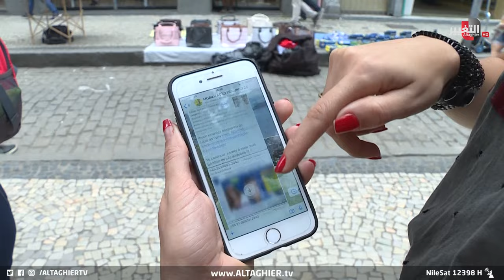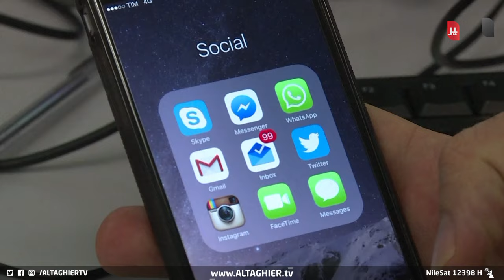العرب يبتكرون "سلاحاً مدمراً" لإنقاذ غزة | تقرير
في ظِل انعدام الخيارات ومع استمرارِ الدول الغربية وعلى رأسها الولاياتُ المتحدة بدعمِ إسرائيل والتخلي عن الأبرياء في غزة. أصبح خيارُ المقاطعة الاقتصادية للمنتجاتِ الأجنبية وتحديدا تلك الداعمةَ أو المؤيدةَ لإسرائيل أصبح خيارا شعبيا واسعا في أغلبِ الدول العربية وهو ما يُهدد شركاتٍ أجنبيةً عملاقة بخسائرَ ماليةٍ فادحة خلال المستقبل القريب.
موقع قناة التغيير الفضائية  الالكتروني